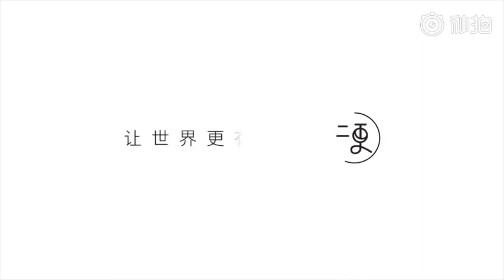The aerial view of Heaven Lake,China's Xinjiang